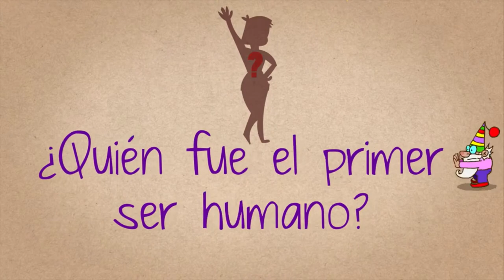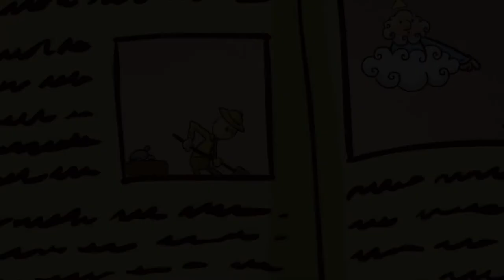Origens Dos Homens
Augusto Cury se considerava o maior ateu do mundo. Vejam o que aconteceu com ele